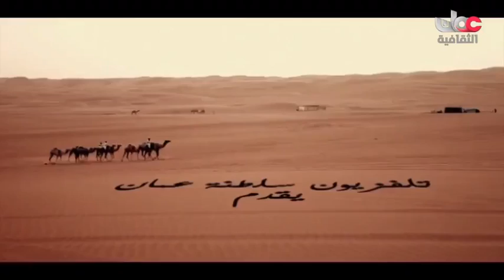برنامج هود هود مع سالم السعدي الحلقة 12 انتاج 2011